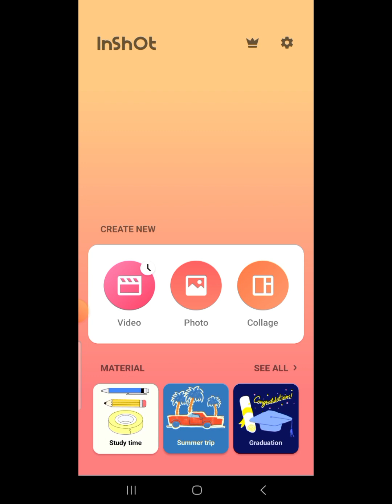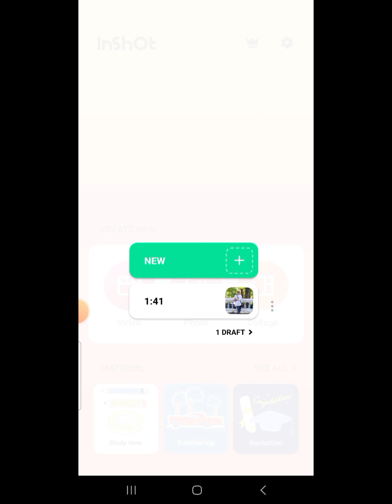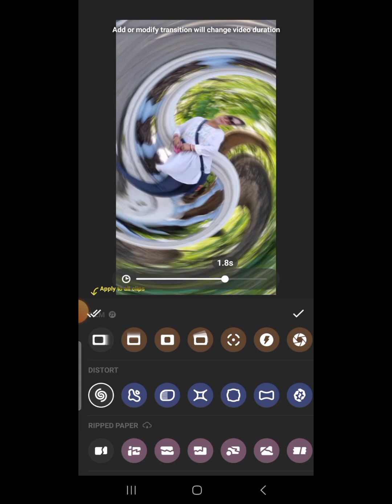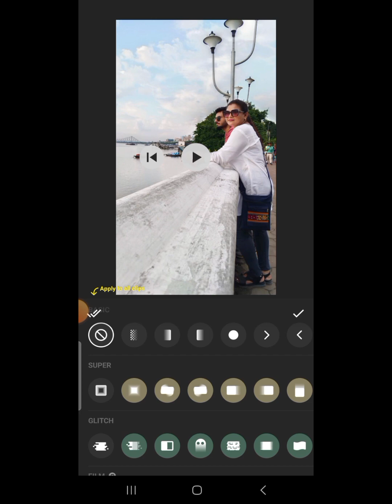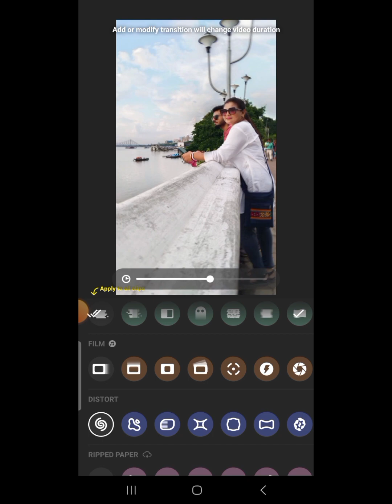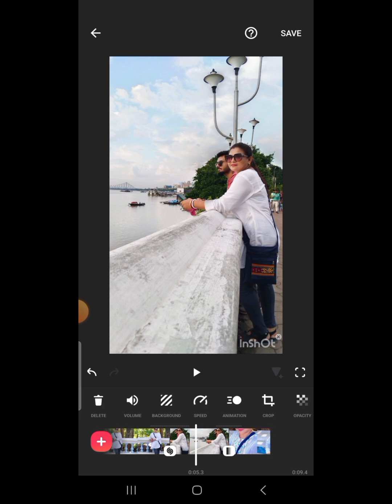How Do I Edit My Transition Videos On Inshot App// কিভাবে আমি আমার ভিডিও গুলোকে সুন্দর বানাই😊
bengali vlog

bengali vlogg

woman bengali vlog

bangla vlog

bengali women vlog

mini vlog

bengali saadh

bengali vlogger
জীবনে কোনোদিন এত ঘুমাইনি আজ যা ঘোমালাম,কিন্তু কেন? bengalivlog dailyvlog indianvlog indianhouwife bangladeshকিভাবে আমি YouTube এ এলাম👇

Tripod link👇

Take a look at this DIGITEK DRL-18RT C9 18 inch LED Ring Light Remote & 250cm Light Stand, Runs on AC Power Ring Flash on Flipkart

tripodvideo tripodpurchesvideoYouTube থেকে টাকা পেয়ে নিজের কিছু স্বপ্ন আবারও পূরন করলাম Thank You So Much My YouTube Family ❤️😊মেলায় গিয়ে যা হল🤣@faltuvloggers রুপসজ্জার মেলা Behind The Scenes vloh contentcreator bangladeshএই কথাটা কবে পৃথিবী থেকে মুছবে (সারাদিন কি কাজ করো) 😮‍💨 bengalivlog dailyvlog bangladeshএত ভালোবাসা রাখি কোথায় 🥹🥹 এখন সবার আদোরের মৌ দি হয়ে গেছি আমি bengalivlog dailyvlog vlogকাল ওখানে যাওয়ার আছে তাই রাত্রি বেলায় সব কাজ করে রাখলাম bengalivlog dailyvlog bangladesh vlogআজ অনেক দিন পড়ে শুকমাছ কিনল
সারাদিন অনশন করে কাটালো /ওপরে উঠে ঠাকুরের কাছে বসে বির বির করেই যাচ্ছে😡😡😡bengalivlog dailyvlog indianvlog bangladeshআজ আবার ছুটলাম নতুন একটা শুটেbengalivlog
আমি নিজেকে এবং আমার পরিবারকে খুব ভালোবাসি তাই এই স্টেপটা নিতে বাধ্য হলাম❤️bengalivlog
How To Create a YouTube channel In Mobile Phone 2023/kibhabe Mobile diye YouTube channel khulbo
আমি ভীষণ আপসেট😞আপনারাই বলুন আমার কি করা উচিত
‎@faltuvloggers  একটা সময় ছিলো কপালে একটা কেকও জোটেনি এখন এত ভালোবাসা রাখি কোথায় 🥹🥹
এইভাবে Surprise দেবে আমি স্বপ্নেও ভাবিনি 🥹birthdayvlog dailyvlog bengalivlog kolkata bangladeshকিভাবে এই হাল হলো আমাদের পরিবারের সবার 😢bengalivlog
এই প্রথম বার Husband মহাশয়কে আমার ভিডিওতে দেখালাম😊bengalivlog
এটাই আমার শেষ ভিডিও 😞 YouTube ছেড়ে দিতে হলো Husband মহাশয়ের জন্য
Short ভিডিও থেকে কিভাবে টাকা আসে সেটা প্রমান সহ দেখিয়ে ও বুঝিয়ে দিলাম
ফাইনালি আজ বাড়ি ফেরার পালা😞খুব মিস করবো সবাইকে😞bengalivlog
নিজের মা বাবার জন্য এতটুকুতো আমরা করতেই পারি❤️❤️indianvlog
আজ ভাইয়ের জন্মদিনে দারুণ মজা করলাম

motivationalvideo আমি আমাকে কিভাবে বদলালাম? নারীশক্তি জিন্দাবাদ ❤️
ঘরে বসেই বড় বাবুর পায়ের অপারেশন সাকশেসফুল হলো💖banglavlog
YouTube এ ভিডিও দিচ্ছেন আর এই ভূলগুলো করছেন তাই চ্যনেলে রিচ কমে যাচ্ছে / YouTube কিভাবে Grow করবেন?

কিভাবে আপনি রিয়েল Voice Change করে Voice Effects দেবেন/How to change Voice Sound
আজ দিবাকরের জন্য আমাদের মাছ খাওয়া হলো না
তোমাদের সব প্রশ্নের উত্তর দিতে আজ ভিডিওটা আমায় বানাতেই হলো😞controversy‎@faltuvloggers

ছোটোবাবুর কান্না থামানোর জন্য সবাই জেগে বসে রইলাম#bengalivlog
Bridal Makeup কোনো দিনও কোরিনি আর শিখিওনি আজ প্রথমবার চেষ্টা করলাম💖bengalivlog
গায়ে হলুদের ফুল ভ্লগ দিলাম কেমন লাগলো Commentsকরে বলতে ভুলবেননা কিন্তু ☺️bengalivlog
আমার দিদির ব্যবহারে চোখে জল চলে এলো
এই প্রথমবার পয়লাবৈশাখ এত ক#gold

bengali fashion

fashion bengali

bengali stylish

baby vlog

bengali baby shower

bengali fashion videofashion vlog